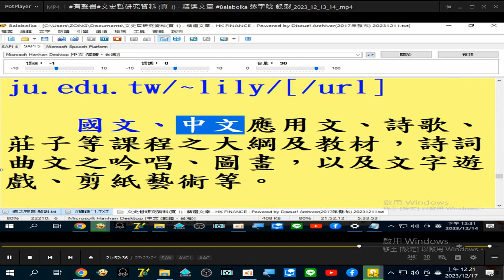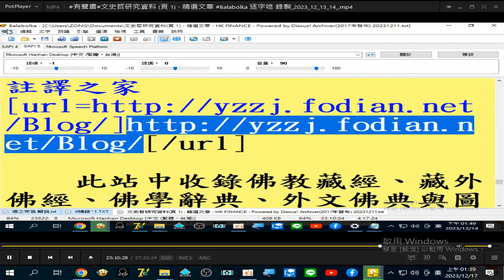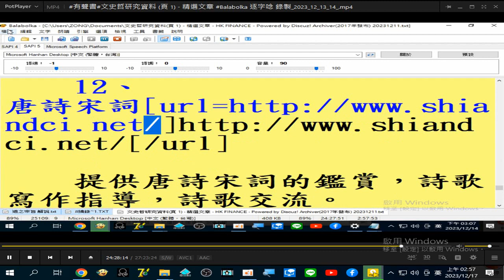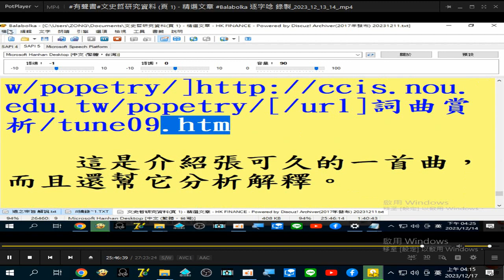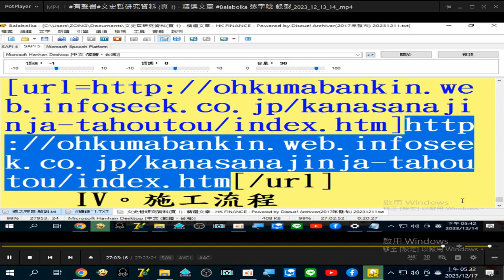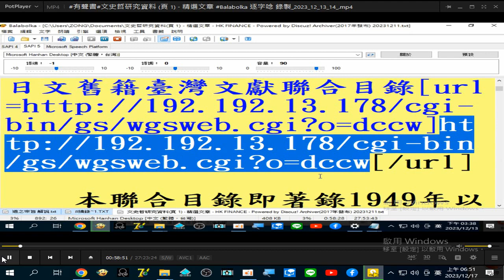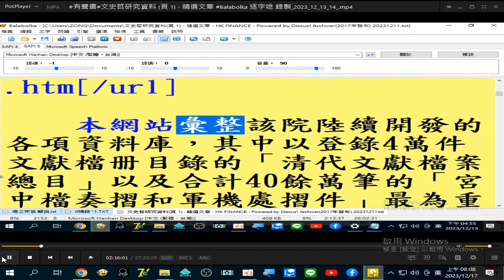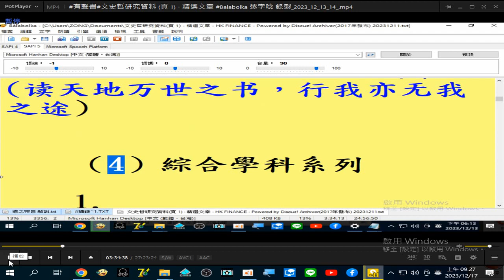有聲書 d#文史哲研究資料 (頁 1) - 精選文章 Balabolka 逐字唸 錄製_2023_12_16